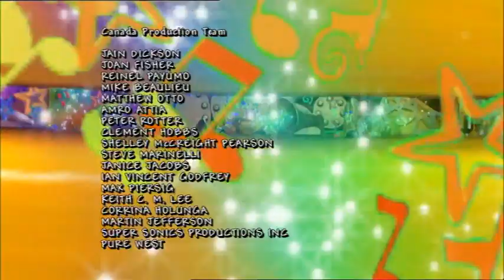The Hoobs - Fancy Dress (2001)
The Hoobs have been invited to a Tiddlypeeps' fancy dress party, but what are they going to wear?